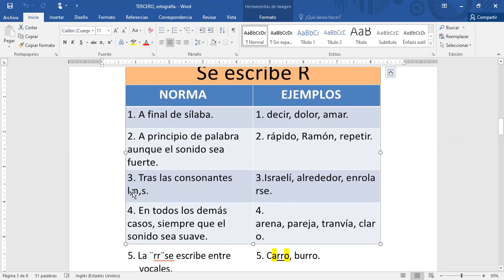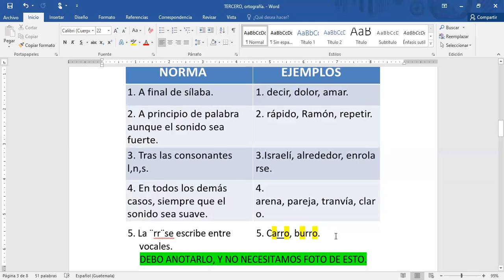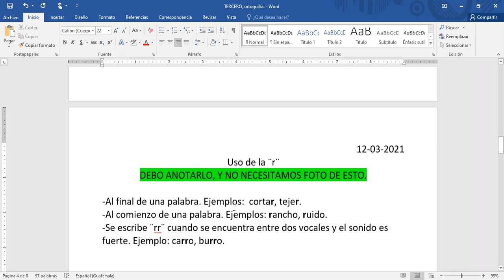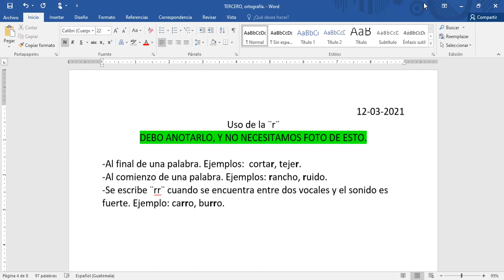Segundo, lenguaje ¨uso de la r¨